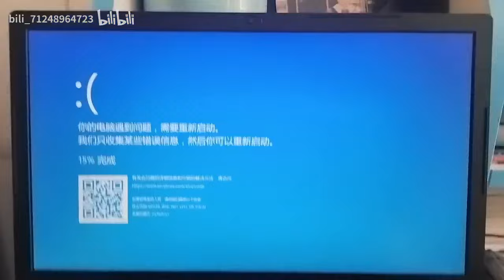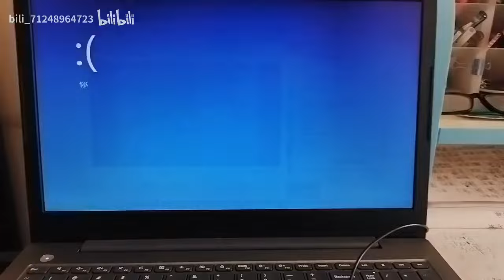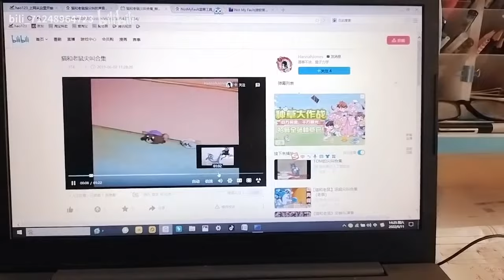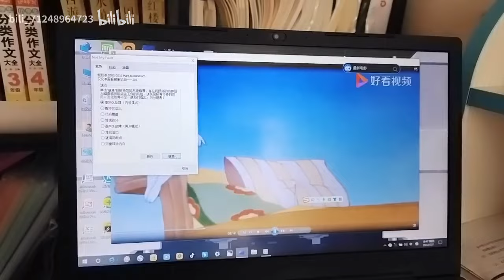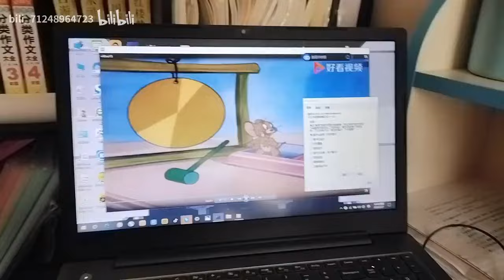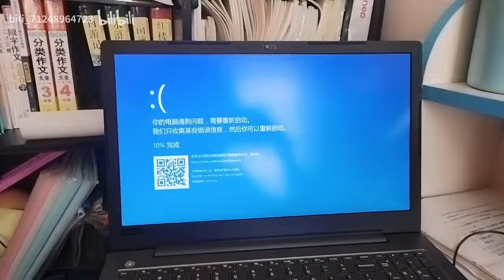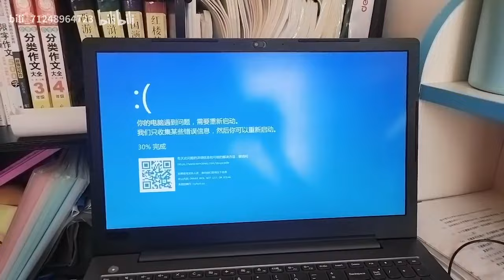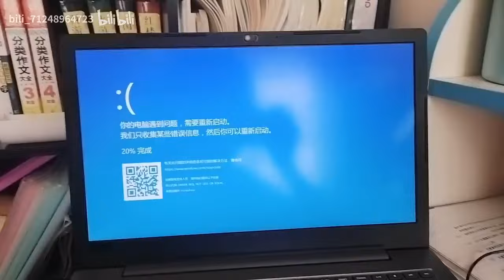Tom screaming has BSOD Compilation (by bilibili)